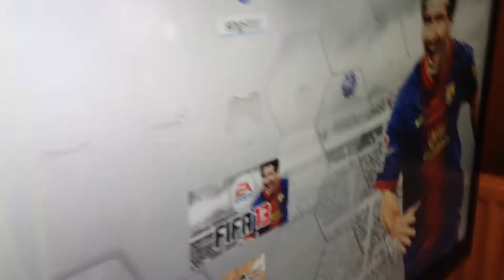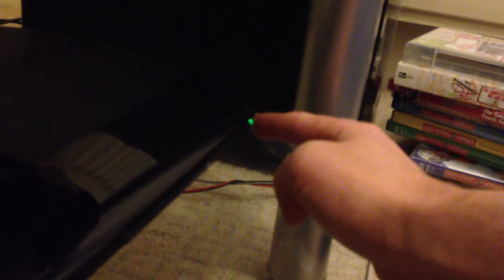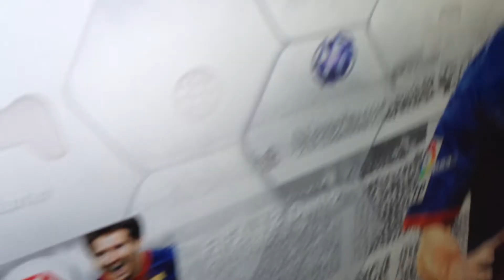Playstation 3 Ps3 Super Slim 500gb crashed fault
Well I've only had my ps3 super slim for a couple of days and the stupid thing crashed on me... I only left the room for say 10 minutes came back and it wouldn't do a damn thing.
As you can see on the video I tried all sorts but nothing worked so had to pull the plug out in the end.